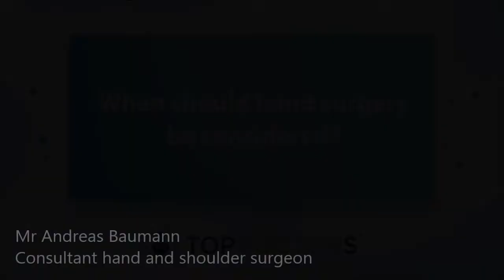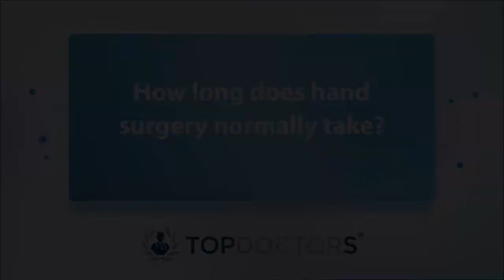Hand surgery: The last resort in a series of treatments - Online interview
Hand surgery is a general term for various surgical procedures which aim to reduce pain and restore function in the hand, wrist or forearm.

In this online interview, Mr Andreas Baumann, highly-regarded consultant hand and shoulder surgeon, offers an expert insight into hand surgery. He explains what hand surgery involves exactly, what are its potential complications and what is recovery like following surgery, among other important points.

00:00 When should hand surgery be considered?
00:51 What does it involve? How exactly is hand surgery performed?
02:17 What are the associated potential complications?
03:06 How long does hand surgery normally take?
03:48 What is recovery time like, and what should I do and avoid doing after surgery?

If you are interested in booking a consultation with Mr Baumann, you can do so via his Top Doctors profile here today